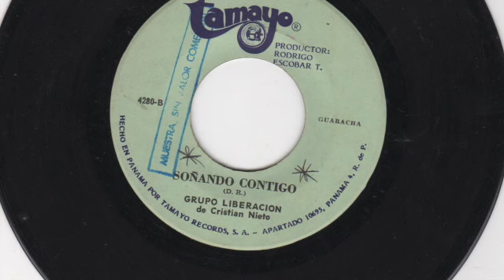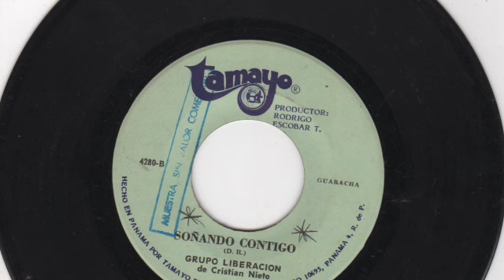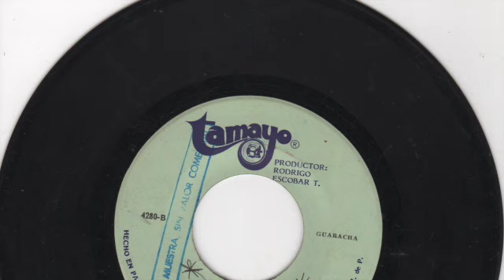Grupo Liberacion de Cristian Nieto - Soñando contigo